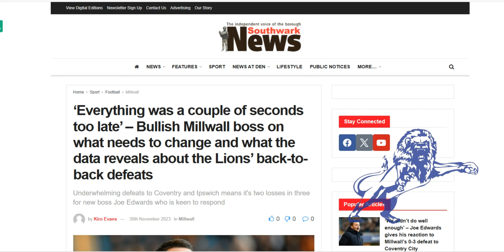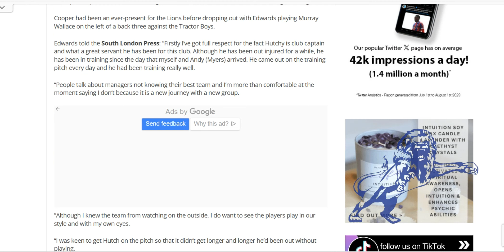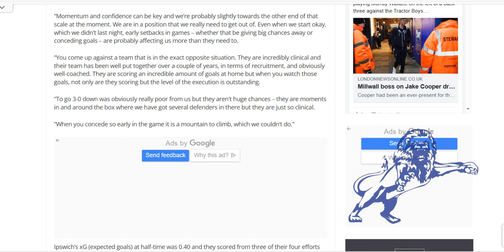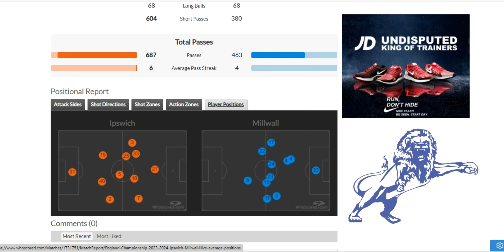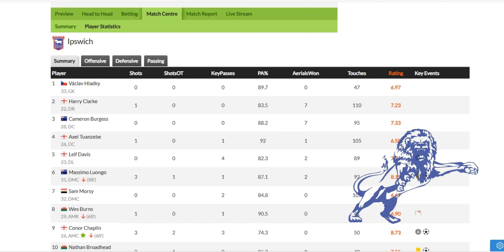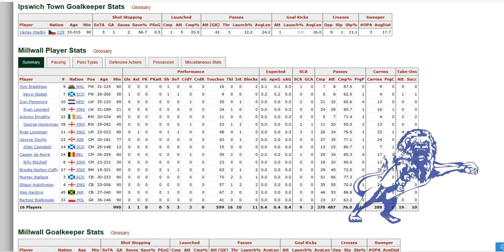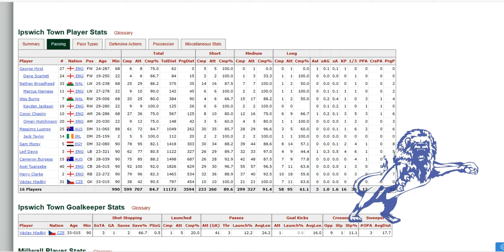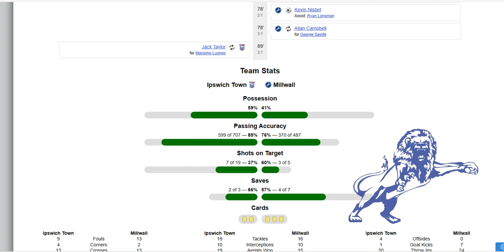Clarifying Yesterdays Thoughts. More Post Match Comments & Post Match Statistics.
The Daily Millwall : Thursday 30th November 2023

Today : I start my clearly stating why I said what I said in yesterdays video.

Then we have more post match comments from Head Coach, Joe Edwards.

After that we look at the statistics from yesterdays away defeat.